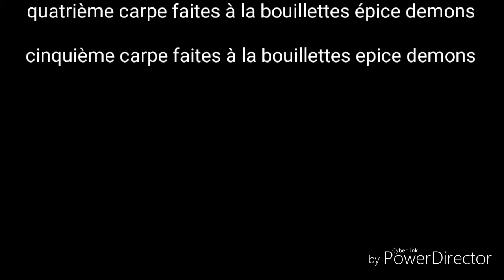Photo de carpe en Sarthe (ceton)